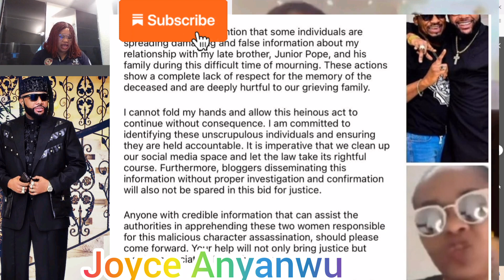E- MONEY HAS CALL OUT THE BLOGGERS THAT IS SPREADING WRONG INFORMATION ABOUT LÀTÈ JP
E-Money and làtè Junior Pope celebrity News